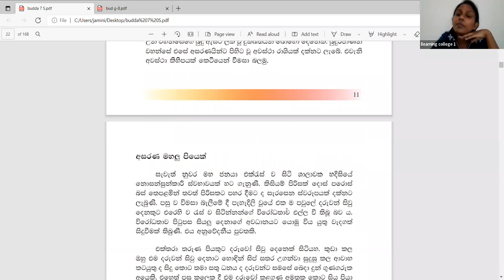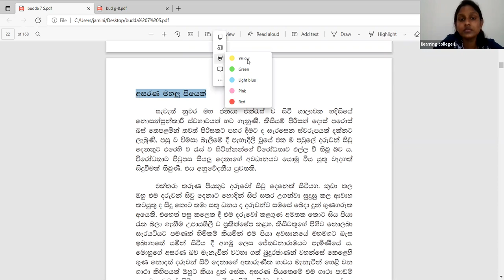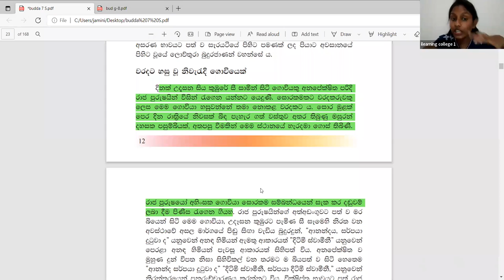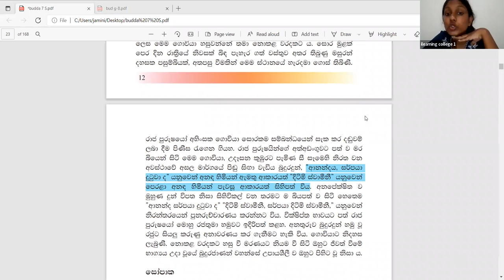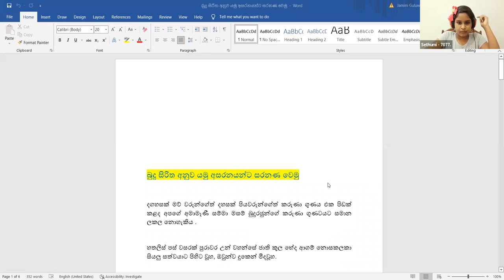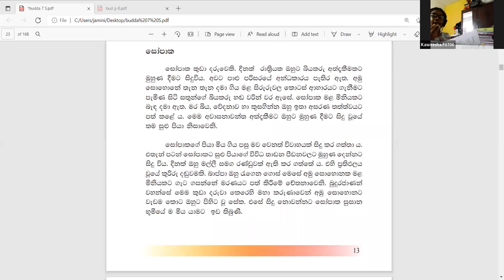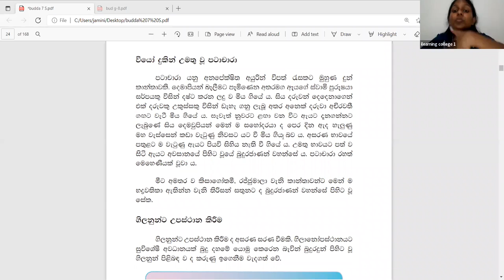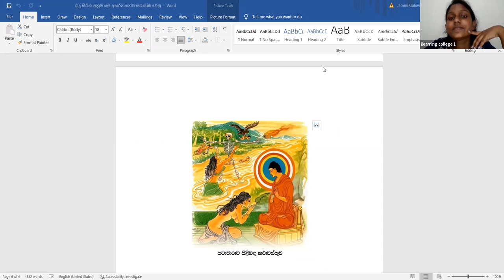7 ශ්‍රේණිය බුද්ධ ධර්මය Feb 5, 2022